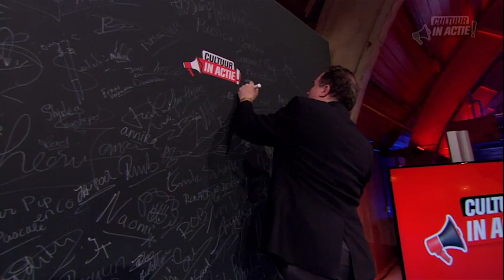Peter Noten - Cultuur in Actie!